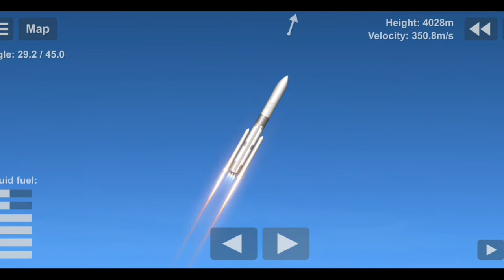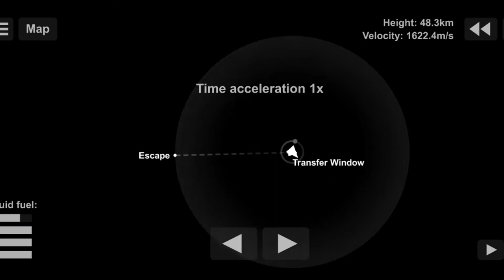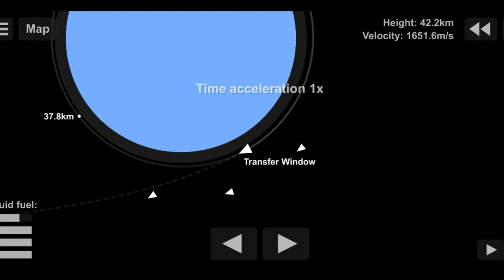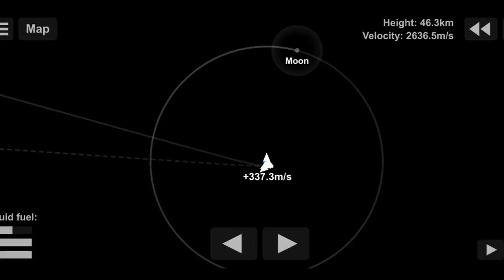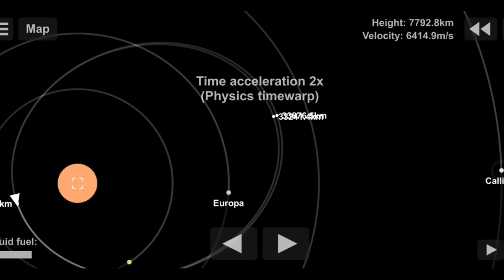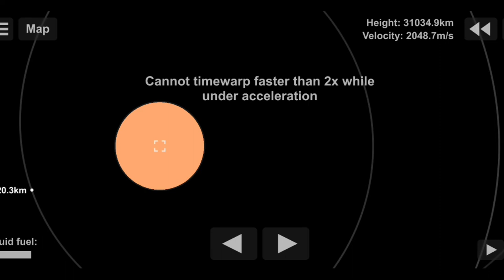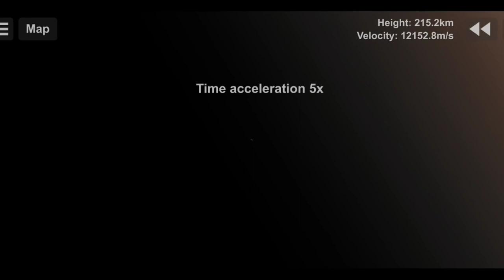Jupiter Thing | sfs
joe mama

jupiter thing to jupiter, noice